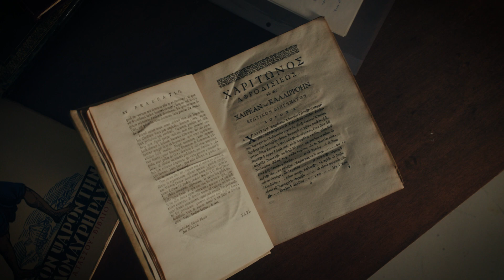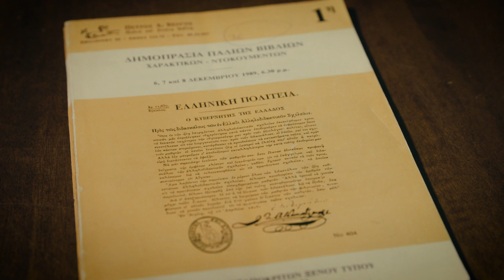35 Χρόνια στην κορυφή των ελληνικών δημοπρασιών